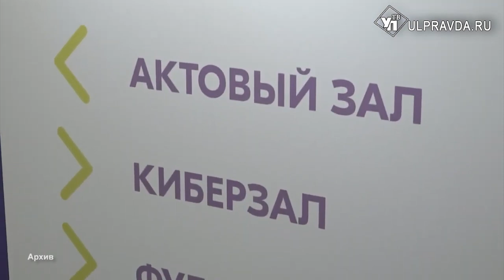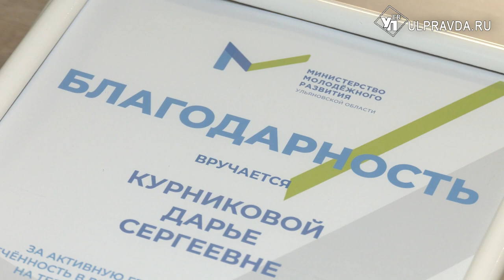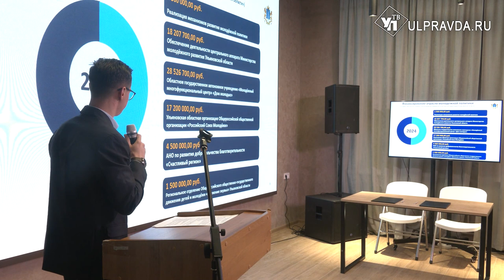Юбилеи и авиационные отряды. Что для ульяновской молодежи приготовил 2024-й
Молодежь Ульяновской области становится все активнее. Победы на соревнованиях, гранты, новое сотрудничество и поездки на международные форумы. Самые знаковые события ушедшего 2023 года у молодежи и планы на текущий 2024-й рассказали на коллегии министерства молодежи.